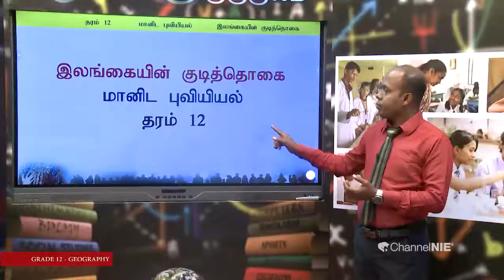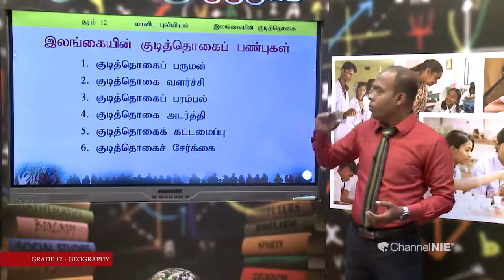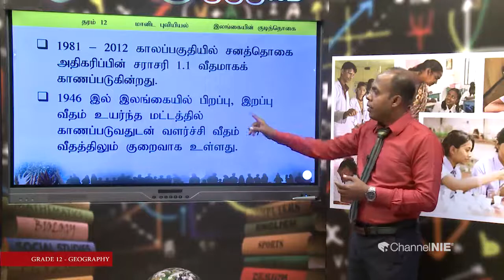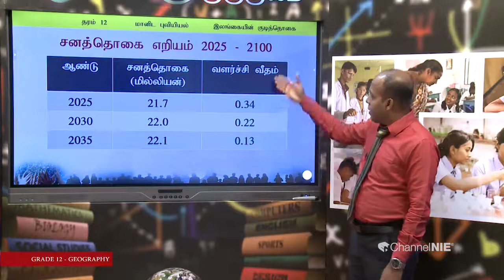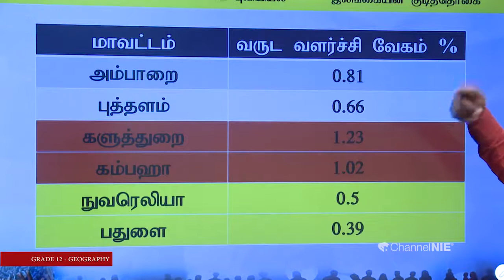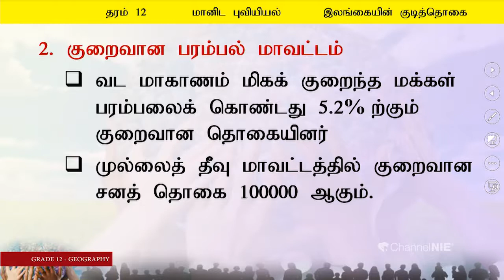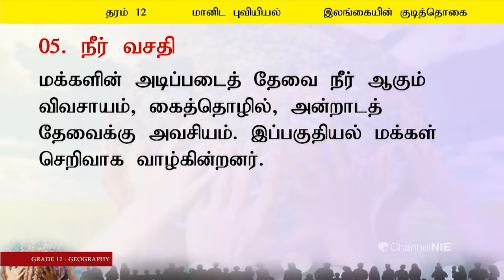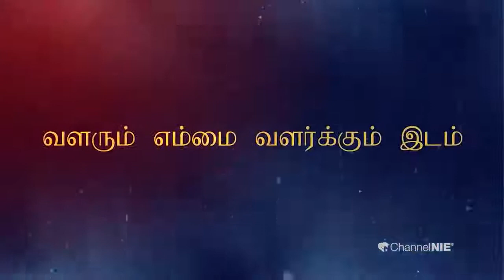A/L Geography (புவியியல்) - தரம் 12 - P 15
Rep : 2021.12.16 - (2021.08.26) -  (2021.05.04 | 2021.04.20 | 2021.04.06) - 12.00 p.m
Follow on: